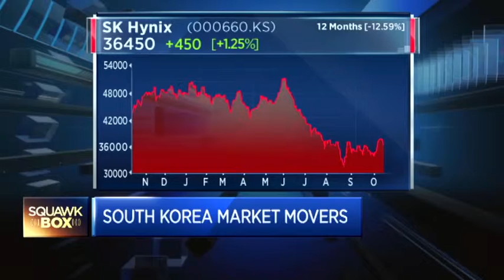SG 151014 CNBC ASIA KOREA BLUE CHIPS 한국의블루칩 JUNE YOON CNBC